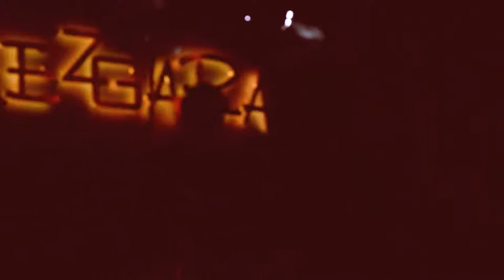Dark Side Omsk - Shine On You Crazy Diamond (Parts I-V)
Omsk/Shezgara Club. Live 15.02.15